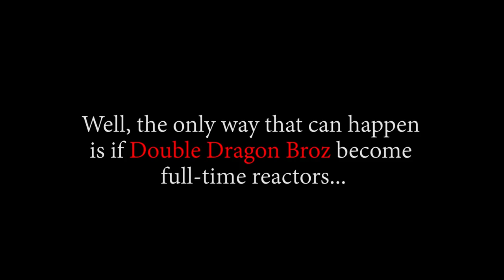LUFFY DEFEATS DOFLAMINGO!! OP - Episode 732, 733 | Reaction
Title: LUFFY DEFEATS DOFLAMINGO!! OP - Episode 732, 733 | Reaction